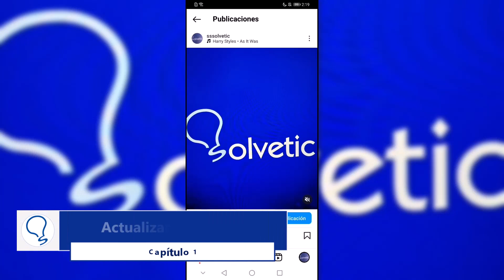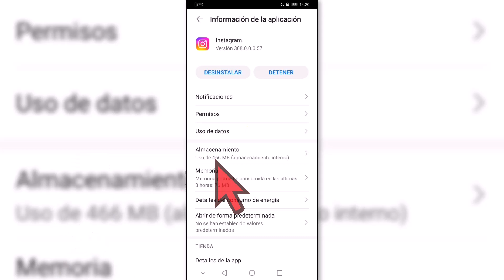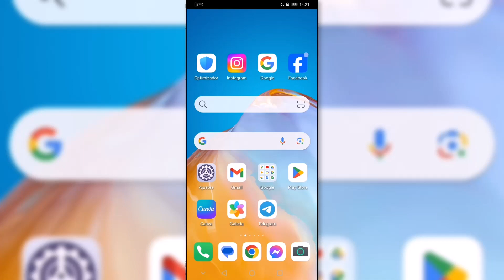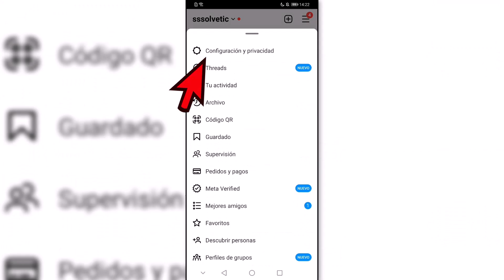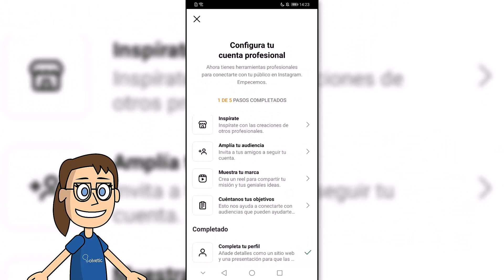PORQUE NO PUEDO SUBIR HISTORIAS a INSTAGRAM 💯✅ 𝗦𝗢𝗟𝗨𝗖𝗜𝗢𝗡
Bienvenidos a Solvetic! Si te encuentras preguntándote por que no puedo subir historias a Instagram, te encuentras en el lugar perfecto para encontrar respuestas.

Sabemos lo importante que es para ti compartir tus momentos y experiencias a través de las historias en Instagram. Por ello, es crucial encontrar una solución rápida y efectiva cuando algo no va bien como pasa en este caso, que aunque no lo creas es bastante típico y le ocurre a mucha gente, no solo a ti. En este video completo, vamos a desglosar las posibles razones detrás de este problema y, más importante aún, te guiaremos a través de los pasos para solucionarlo.

Así que, si te has sentido atascado y no sabes cómo proceder, quédate con nosotros. Juntos, exploraremos las soluciones y te ayudaremos a retomar tu actividad en Instagram lo antes posible.

Y recuerda, si este video te resulta útil, o tienes alguna duda te agradeceríamos mucho un LIKE y un COMENTARIO. Tu apoyo es fundamental para nosotros aquí en Solvetic y nos motiva a seguir creando contenido valioso para ti. Empecemos con la solución a tu problema.

 》CAPÍTULOS《

00:00 Introducción
00:45 Actualizar Instagram
01:12 Eliminar caché de la app Instagram
02:00 Cambiar tipo de cuenta Instagram